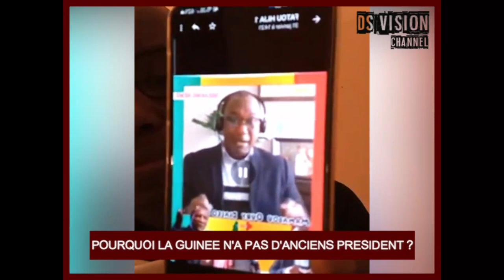🇬🇳 POURQUOI LA GUINEE N'A PAS D'ANCIENS PRESIDENT ?